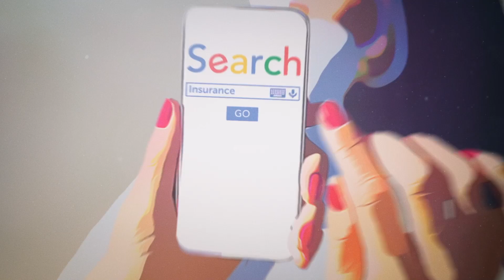Insurance is a beautiful thing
Insurance is boring, ‘they’ say. We politely disagree. Today, insurance is more exciting than ever before. It supports businesses to grow and expand.
It empowers new initiatives. Small, and big.
It enables us to drive a car. This is why we believe: insurance is a beautiful thing.